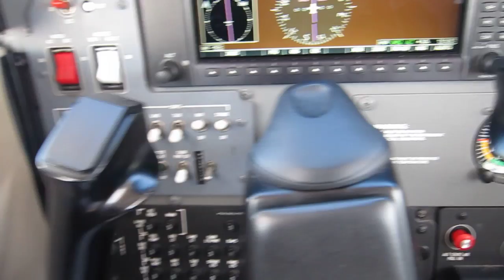SOLO XC FAR